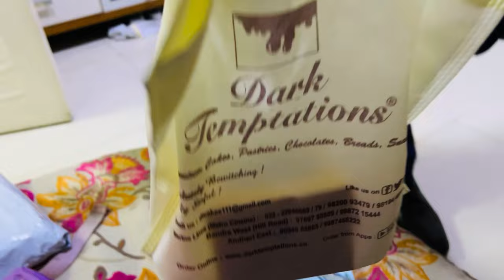4th month baby shoot at home /winter theme photo shoot🥰